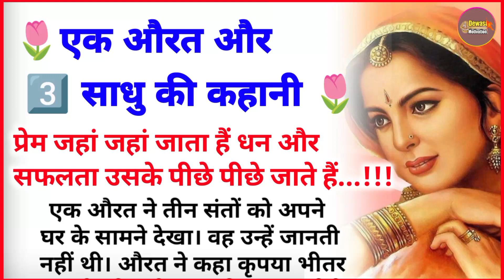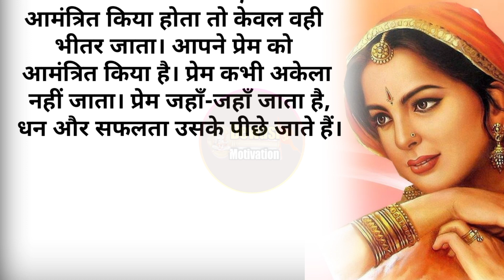एक औरत और तीन साधु की कहानी! प्रेम के पीछे पीछे धन और सफलता आते हैं।Adhyatmik Kahani|Hindi Kahani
एक औरत और तीन साधु की कहानी!